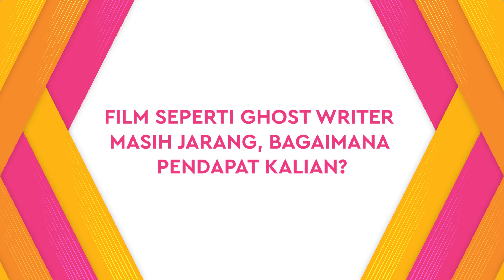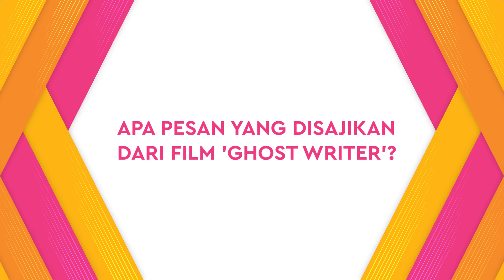MovieTalk Ghost Writer - Film Komedi Atau Horor?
KAPANLAGI.COM - Mengusung genre komedi horor, film Ghost Writer menggabungkan beberapa nama aktor macam Tatjana Saphira dan Deva Mahenra dengan beberapa komika seperti Ernest Prakasa, Ge Pamungkas, Arie Kriting, dan Muhadkly Acho. Beberapa waktu lalu, beberapa cast film Ghost Writer berkunjung ke Kantor KapanLagi Youniverse untuk mempromosikan film terbaru mereka.